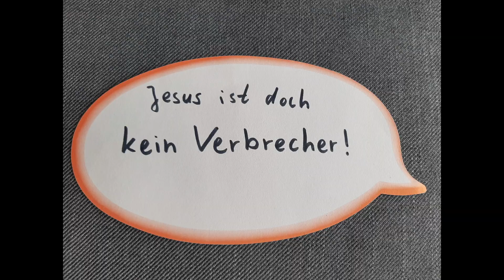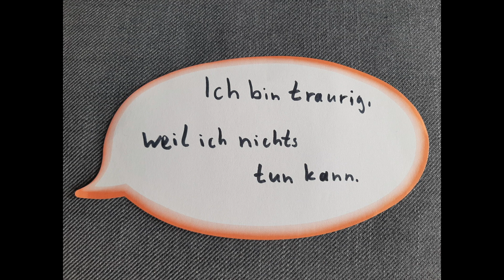Karfreitag für Kinder - von Silvia Wüllner / Pfarrei Hl. Dreifaltigkeit Pilgerzell / 2020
Es werden hier für Kinder zu den Osterntagen noch weitere Videos auf diesem Kanal online gestellt.

Anleitung

Automatische Benachrichtigungen per Mail oder per Push-Nachricht zur Veröffentlichung der Videoclips

Wenn Sie den Youtube Kanal des Medienzentrums Fulda abonnieren und die Glocke aktivieren, erhalten Sie je nach Ihren eingestellten Optionen Benachrichtigungen per Mail oder per Push-Benachrichtigung, wenn der jeweilige Videoclip veröffentlicht wird. In dieser Benachrichtigung befindet sich ein Link mit dem Sie den Videoclip direkt aufrufen können

Das Video wurde erstellt von:
Silvia Wüllner

mit Bildern von:
Lara und Valerie Dostal
Eva-Maria Konsek
Silvia Wüllner

aus der Pfarrei Hl. Dreifaltigkeit Pilgerzell